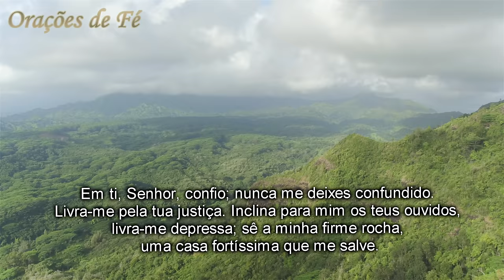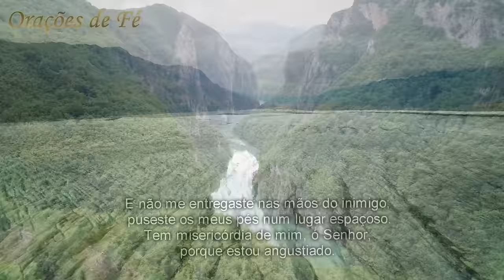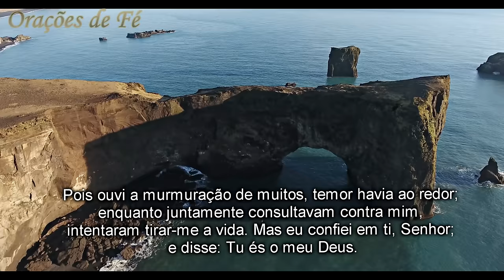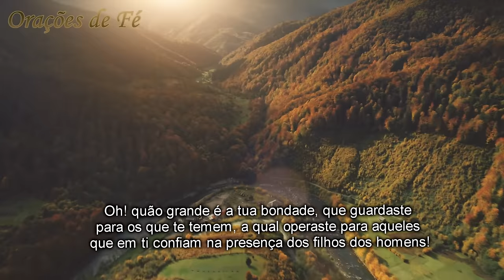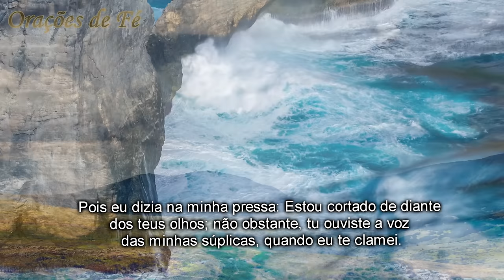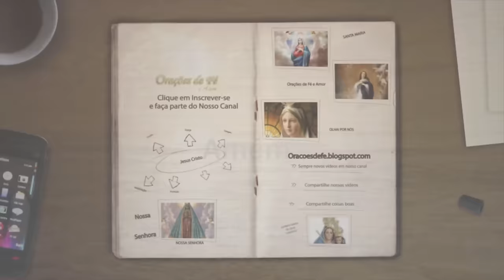Salmo 31 - Oração poderosa de libertação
Para esta oração escrita num novo separador)

No Twitter: @siteoracoesdefe